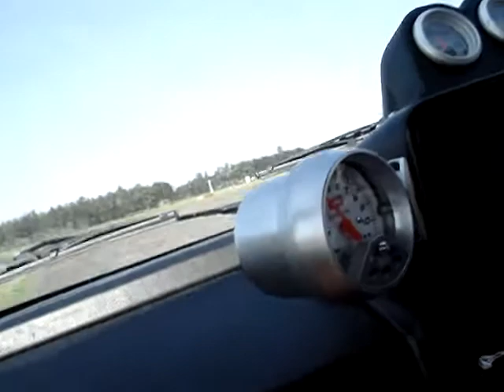vw mk1 16v golf thrash round track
vw mk1 16v golf sprint at airfield summer 2008